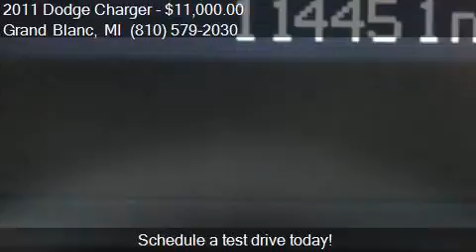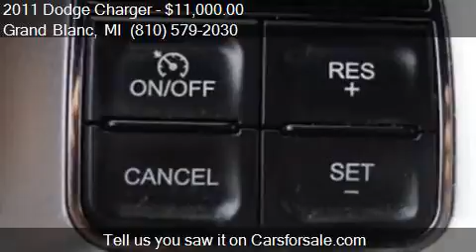2011 Dodge Charger SE 4dr Sedan for sale in Grand Blanc, MI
This 2011 Dodge Charger SE 4dr Sedan is for sale in Grand Blanc, MI 48439 at Lasco of Grand Blanc.

Engine: 3.6L V6
Transmission: Automatic 5-Speed
Color: Gray
Mileage: 114409
Contact Lasco of Grand Blanc 5470 Ali Dr Grand Blanc, MI 48439 to test drive this 2011 Dodge Charger SE 4dr Sedan today.